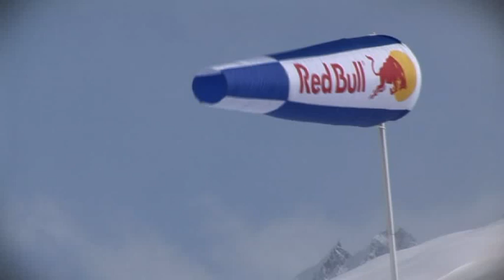ALJAŠKA V PRAŠANU - I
RIDERS - Martin Černík , Tomáš Kraus , "BF" Robin Kaleta and Michal Novotný . ENJOY .